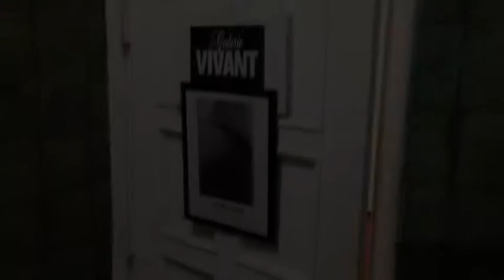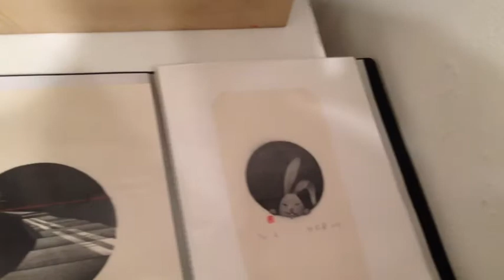邱桂蘭木版画展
邱桂蘭さんは「がんばっぺふくしま」へ支援して下さっている、銅版画（メゾチント）家の庄漫さんから紹介して頂きました。邱桂蘭さんの来日して初めての木版画個展の様子を楽しんで下さい。